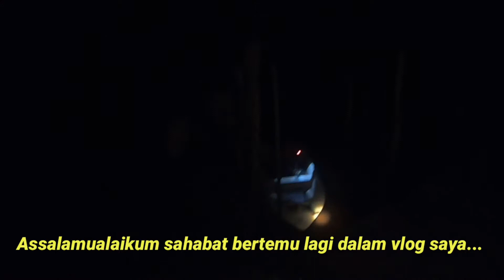Casting siakap dapat tarpon